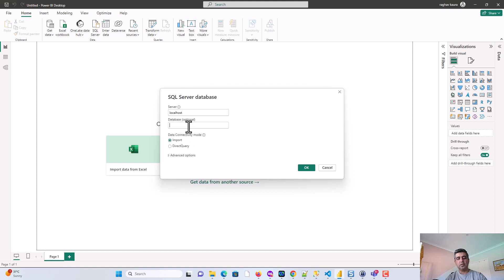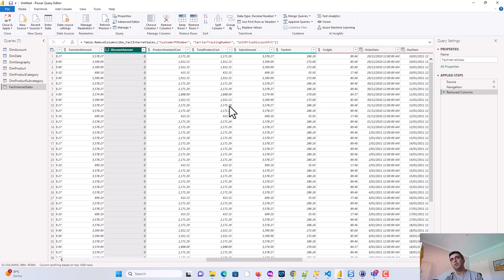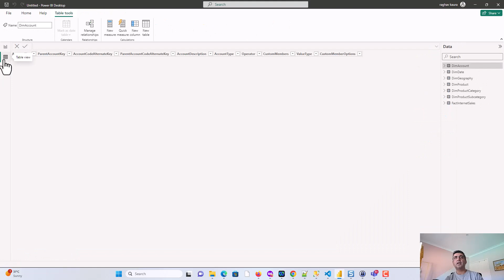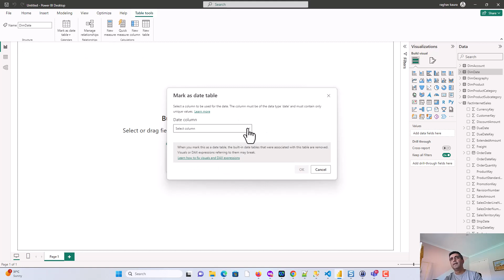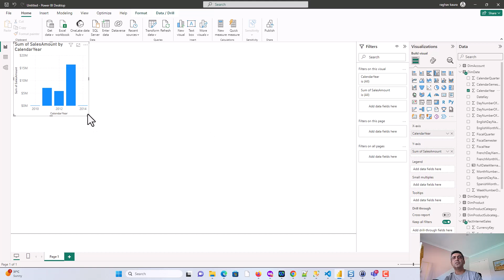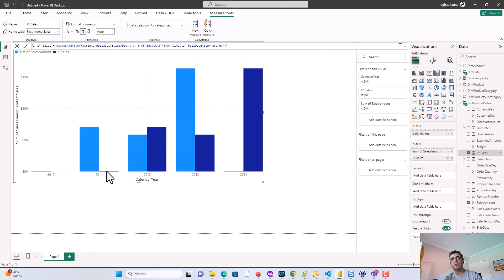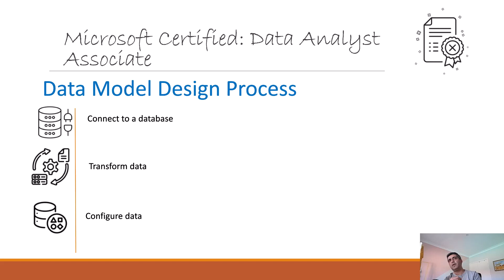Data Model Design Process Power BI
Published on 15 Apr 2024:
Unlock the Power of Your Data with Power BI: A Step-by-Step Guide to Data Model Design

Dive into the world of data with our comprehensive guide on how to design a robust data model in Power BI. Whether you're new to data analytics or looking to sharpen your skills, this video is your gateway to mastering data transformation and visualization. Join us as we navigate through the three pivotal steps of the data model design process:

    Connecting to Your Database: Learn how to seamlessly connect Power BI to various data sources. We'll guide you through the initial setup, showing you how to establish a connection that serves as the foundation for your data analysis journey.

    Transforming Data: Discover the power of data transformation. We'll walk you through the essential techniques to clean, reshape, and prepare your data for analysis. Learn how to use Power BI's Query Editor to filter rows, change data types, and correct inconsistencies, ensuring your data is analysis-ready.

    Configuring Your Data Model: Unlock the full potential of your data by configuring a data model that supports insightful analysis. We'll teach you how to define relationships, create calculated columns and measures, and use DAX formulas to add advanced logic to your model. By the end of this section, you'll have a data model that not only reflects your business logic but also enhances your analytical capabilities.

Whether your goal is to generate compelling reports, uncover hidden insights, or make data-driven decisions, this video will equip you with the knowledge and skills needed to turn raw data into actionable intelligence using Power BI. So, let's embark on this data modeling journey together and transform the way you analyze data!